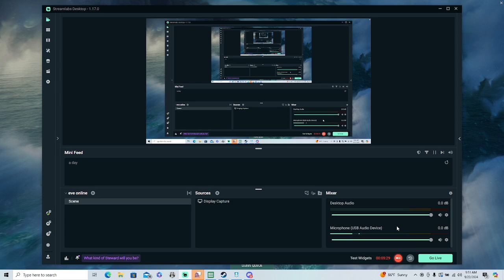World Of Warships Good Morning 9 22 2024